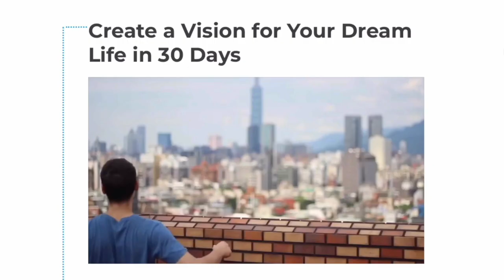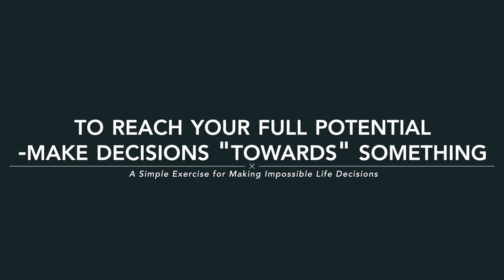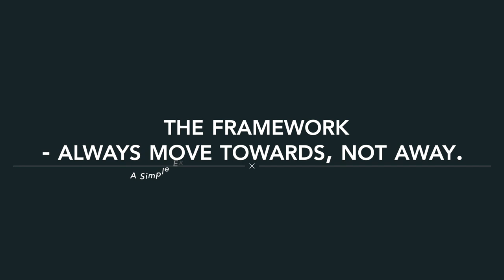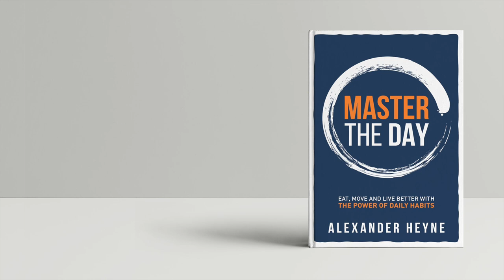A Simple Exercise for Making Impossible Life Decisions